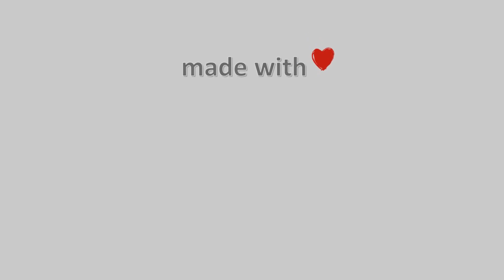🌦️ 29-Σεπτεμβρίου-2023, Κάμερα Άνω Τρίκαλα Κορινθίας Timelapse, Timelapses.gr 🇬🇷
Η κάμερα είναι τοποθετημένη στα Άνω Τρίκαλα Κορινθίας σε υψόμετρο 1.200μ στο Όρος Κυλλήνη, μόλις 6 χιλιόμετρα από το χιονοδρομικό κέντρο της Ζήρειας. Η κατεύθυνση εικόνας είναι βορειοανατολική προς τις όμορφες πλαγιές και τα ορεινά χωριά, ενώ στο βάθος με καθαρή ατμόσφαιρα, διακρίνεται ο Κορινθιακός Κόλπος.Η κάμερα μας φιλοξενείται από την εξαιρετική ξενοδοχειακή μονάδα Πηγή Ταρλαμπά. Ένα πανέμορφο παραδοσιακό ξενοδοχείο στην καταπράσινη πλαγιά του χωριού με μια πανοραμική θεά απαράμιλλης ομορφιάς, όπου μπορείτε να χαλαρώσετε και να περάσετε όμορφες στιγμές. Η ζεστή φιλοξενία των ιδιοκτητών, θα σας μείνει αξέχαστη.Φιλοξενία: Ξενοδοχείο Πηγή Ταρλαμπά\ 🇬🇷 \ 🔔 Εγγραφή Στο Κανάλι 🌅 Ηλιοβασίλεμα στην Ελλάδα \ ❄️ Χιονισμένη Ελλάδα \ 🌈 Χρωματιστός Ουρανός 🎥 Camera host Chrysi Efstathiou - Sweet Melancholia Για το βίντεο αυτό χρησιμοποιήθηκαν 1430 Φωτογραφίες\⌛ Χρόνος Επεξεργασίας: 19 λεπτά, 20 δευτερόλεπτα\Timelapse Generated \Facebook \greece